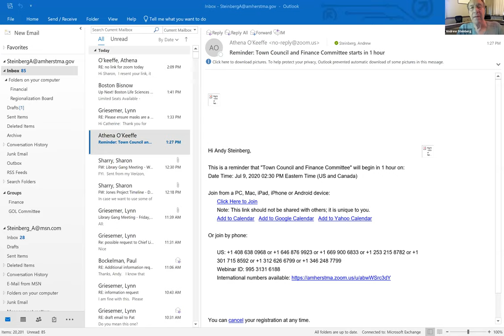Town Council and Finance Committee Jul 9, 2020